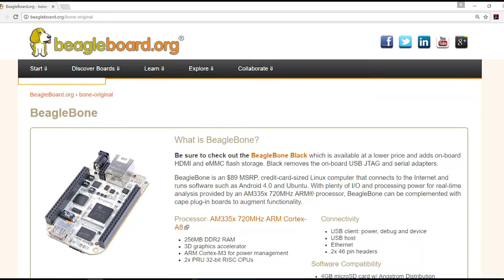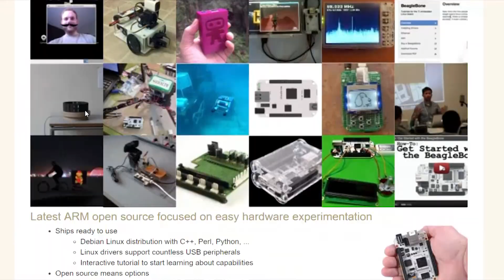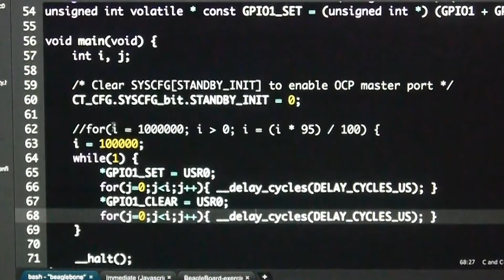Special Guest:Jason Kridner - BeagleBone & PRU - TechTalk #038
In this episode Special Guest Jason Kridner Co-founder of the BeagleBoard.org Foundation joins us to talk about the Beaglebone and its PRU (Programmable Real-Time Units)